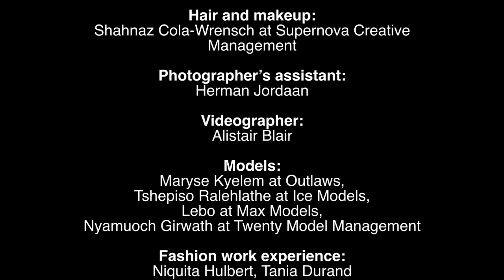Behind-the-scenes: Minnie's cover shoot!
Go behind-the-scenes on our fun cover shoot with Minnie Dlamini!

Videography: Alistar Blair